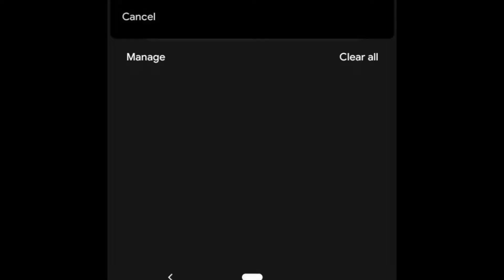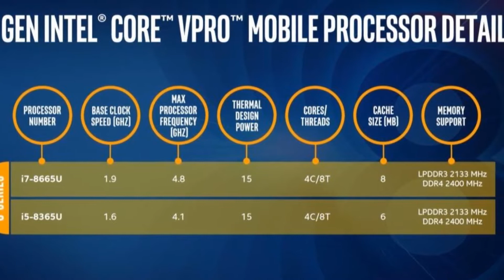Daily Dose - Jio TV App, Android Q via Play Store, Intel vPro, Saregama Audio Player & More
Namaskar dosto swagate hey apkey apney channel Auto Gadgets Fry mey or aj ise Daily Dose mey hame deykhey gey Jio TV App, Android Q via Play Store, Intel vPro, Saregama Audio Player, Vodafone Plan recharge or bahute sare news.

Asus OMG Sale

Kodak TV

Amazon Sale

Amazon Echo Link AMP

Adcom Headphone

Stuffcool Power Bank

Xolo Era 5X

Amazon Echo Show

Canon Instant Camera

Asus TUF FX705DY

Asus TUF FX505DY

Amazon Kindle

Vu TV

Asus OMG Day

boAt Rockerz 480

JBL Go+

Audio Technica